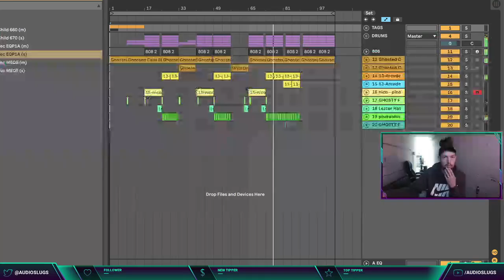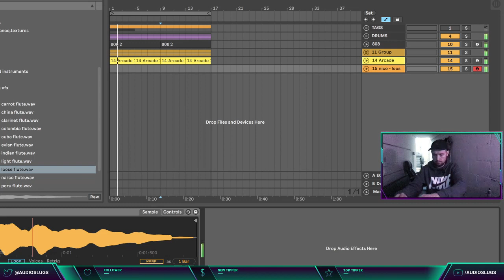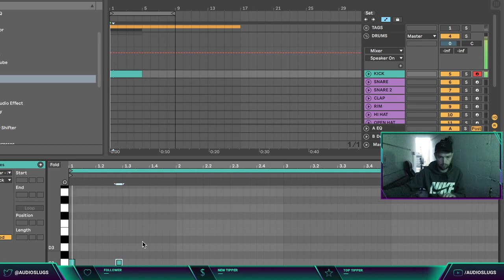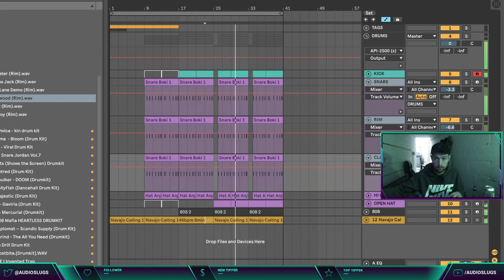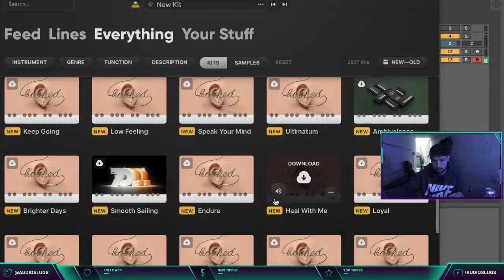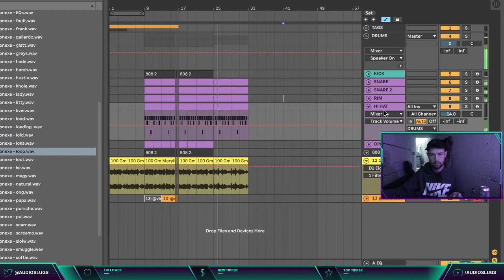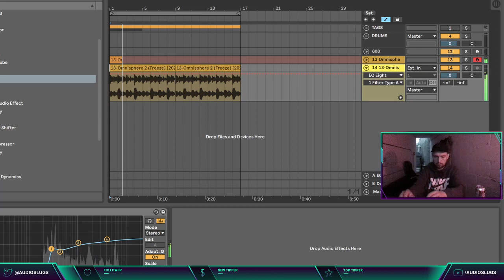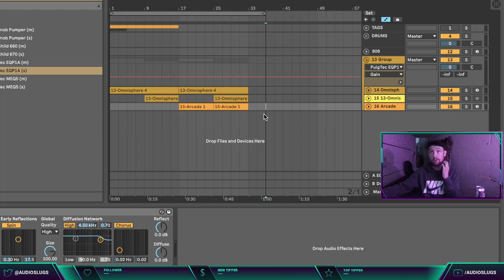AUDIOSLUGS MAKING BEATS FROM SCRATCH *LIVE 28/9/2020*